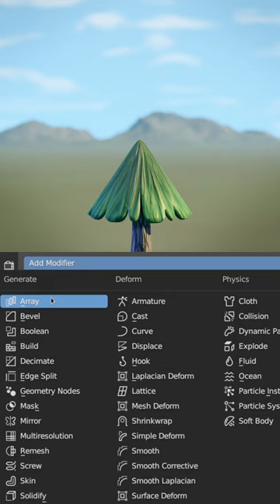Array Rotation & Scale Offset - Blender Quick Tip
Control the rotation and scale offset of elements in an array by using the object offset mode with an empty.